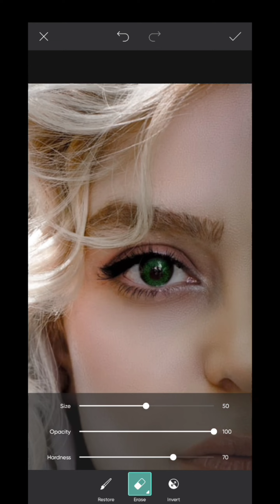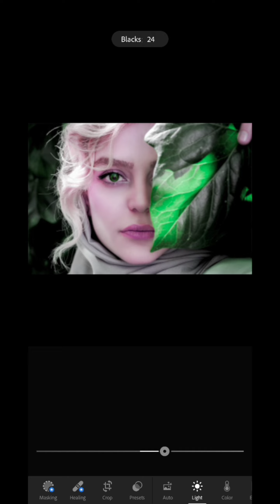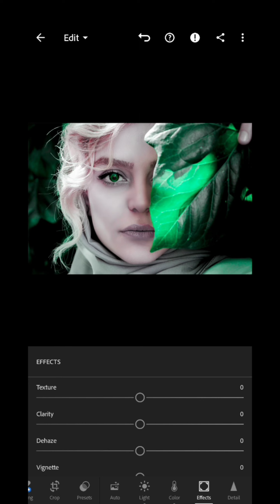New editing photos PICSART and Lightroom Editing tutorial James editing